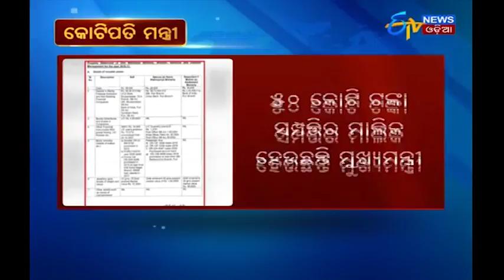Bijepur Assembly By Election | ବିଜେପିର ରାଜ୍ୟ କାର୍ଯ୍ୟକାରିଣୀ ବୈଠକ | ETV News Odia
State executive body meeting of BJP today.Election-Strategy may be determined for Bijepur assembly by election.
ଆଜି ବିଜେପିର ରାଜ୍ୟ କାର୍ଯ୍ୟକାରିଣୀ ବୈଠକ.ବିଜେପୁର ଉପନିର୍ବାଚନ ପାଇଁ ପ୍ରସ୍ତୁତ ହୋଇପାରେ ରଣନୀତି.